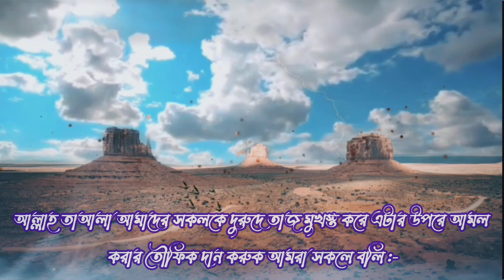জাদুর প্রভাব থেকে মুক্তি লাভের আমল, মাত্র ১১বার পাঠ করতে হবে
জাদুর প্রভাব থেকে মুক্তি লাভের আমল
জাদুটোনার প্রভাব, দুষ্টু জ্বিন ও শয়তানের অনিষ্ট এবং বসন্তরোগ থেকে মুক্তি পেতে দরূদে তাজ ১১বার পাঠ করে শরীরে ফুঁক দিন। (ان شاء الله عز وجل) আরোগ্য লাভ হবে ।

(মাদানী পাঞ্জেসূরা, পৃষ্ঠা-১৭৫, মাকতাবাতুল মদীনা।